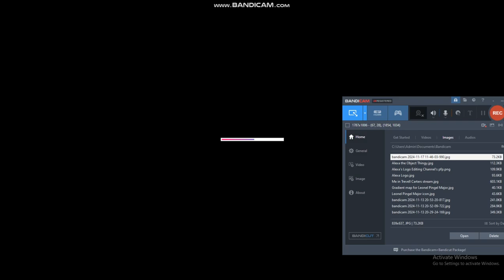What If Classic Caillou Gets Grounded Forever